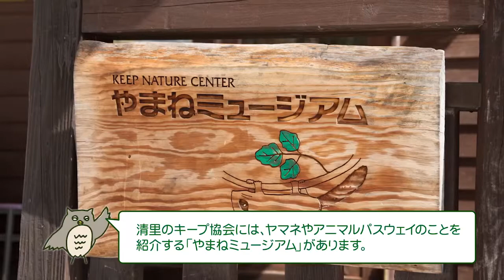【第２回グッドライフアワード】 アニマルパスウェイ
環境省「グッドライフアワード2015」で優秀賞を受賞したアニマルパスウェイ研究会『森と命を繋ぐ歩道橋「アニマルパスウェイ」の開発と普及』のプロモーションムービーです。森の樹上で生活する小動物のために「アニマルパスウェイ」と名付けた「歩道橋」を普及させることを目指しています！